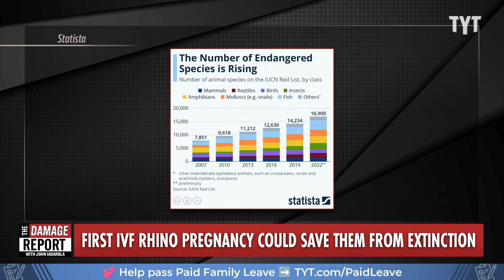Endangered Species To Be SAVED From Brink Of Extinction In Medical Breakthrough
Stunning medical breakthrough allows world first with rhinoceros reproductive health after successful southern white rhino impregnation through in vitro fertilization (IVF), which could save other animals from the brink of extinction. John Iadarola and David Shuster break it down on The Damage Report.

World first IVF rhino pregnancy could save northern white rhinos from extinction, scientists say

"A world first in rhinoceros reproductive health could save northern white rhinos from extinction, scientists said Wednesday.

The team at the BioRescue project successfully impregnated a southern white rhino via in vitro fertilization (IVF), according to a press release, creating a possible path for restoring the northern white rhino species.

Northern white rhinos are critically endangered and the only two remaining rhinos, Najin and Fatu, are infertile females that live under constant surveillance in Kenya."